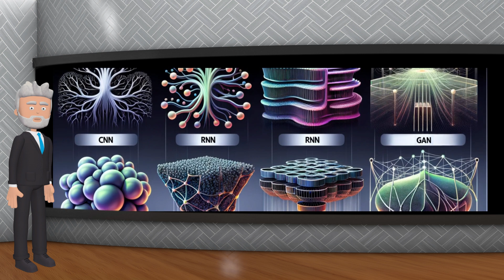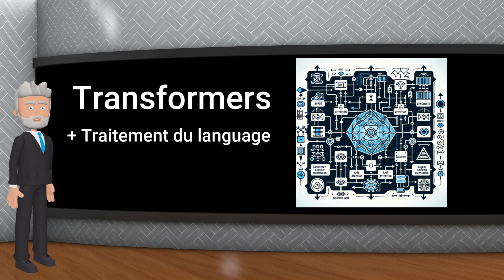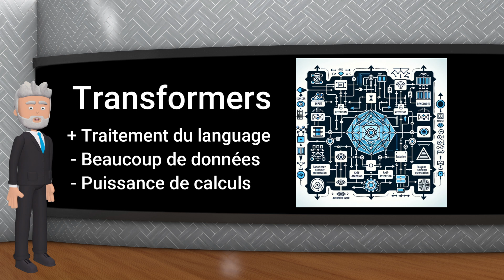L'HUMAIN, ARCHITECTE DE SA PROPRE DESTRUCTION - Épisode 1 - L'intelligence Artificielle en 2024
Bienvenue dans le premier épisode de notre série captivante sur l'intelligence artificielle (IA). Rejoignez-nous pour un voyage à travers l'histoire et les perspectives futures de cette technologie révolutionnaire.

00:00  Jingle
00:10  L'Aube de l'IA - Un Préambule Cérébral
04:03  Le Cerveau Électronique - Neurones et Réseaux
07:36  Les modèles de réseaux de neuronnes
09:14  Prochaines épisodes - Un monde fascinant
10:36  Générique

🌟 Au Programme :

Les Origines de l'IA : Un voyage à travers le temps, de l'antiquité grecque aux premières ébauches de l'IA moderne.
Les Pionniers de l'IA : Découvrez comment des penseurs comme Alan Turing ont posé les fondations de ce domaine.
La Nature de l'IA : Qu'est-ce que l'intelligence artificielle ? Comment fonctionne-t-elle et quels sont ses impacts sur notre quotidien ?
L'Évolution de l'IA : De simples calculs à des systèmes complexes capables d'apprendre et de s'adapter.
Les Neurones et Réseaux de Neurones : Plongez dans le fonctionnement interne de l'IA et découvrez comment elle imite le traitement de l'information dans le cerveau humain.
Modèles de Réseaux de Neurones : Explorez différents modèles comme les CNN, RNN, 3D-R2N2, GAN et Transformers, et leurs applications spécifiques.

Pour les Curieux : Démystifiez l'intelligence artificielle et comprenez son fonctionnement de base.
Pour les Passionnés de Technologie : Découvrez les fondements techniques et les innovations récentes dans le domaine de l'IA.
Pour les Futuristes : Imaginez avec nous où l'IA nous mène et son potentiel incroyable pour l'avenir.

Likez et Partagez : Si vous aimez notre contenu, n'hésitez pas à le partager. Cela nous aide énormément !
Commentez : Partagez vos pensées et vos questions. Mentionnez "Qaya ++" pour montrer votre soutien !
Rejoignez-nous dans ce voyage fascinant au cœur de l'intelligence artificielle. Restez curieux et à bientôt pour notre prochain épisode !

Si cette série vous intéresse, n'hésitez pas à nous rejoindre sur nos différentes plateformes et à interagir avec nous :

N'oubliez pas de mettre un "j'aime" sur nos vidéos, de les partager avec ceux qui pourraient être intéressés et de vous abonner à notre chaîne pour ne rien manquer des prochains épisodes. Activez également la cloche de notification pour être informé dès qu'une nouvelle vidéo est en ligne. Nous avons hâte de partager cette aventure passionnante avec vous !

Bonne journée et à bientôt dans le prochain épisode de "L'humain architecte de sa propre destruction - La Série " !